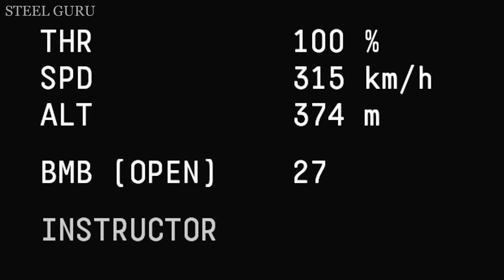27 500 POUND BOMB 💣💣💣 INSANE CARPET BOMBING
War Thunder Funny Video: "27 500 POUND BOMB 💣💣💣 INSANE CARPET BOMBING"